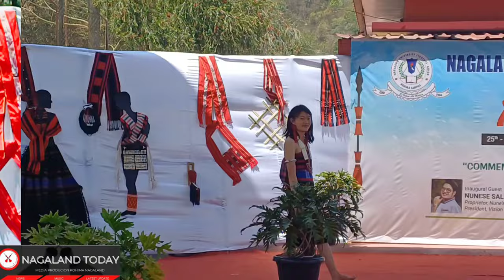Nunese Sale, proprietor of Nune's Construction speech at 19th Zona Fest 2024 | Nagaland University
Kohima, April 25:The two day long 19th ZONA Fest 2024 under the aegis of Nagaland University Students’ Union (NUSU) Kohima Campus, Meriema  was held at NU, Kohima Campus, Meriema with the theme “Commemorate the past: Unleash the imagination” on 25 April.

Gracing that inaugural ceremony as the inaugural guest, Nunese Sale, proprietor of Nune's Construction and president, Vision Trinity Club said that the world is moving at the very fast rate and also, modernization and urbanization are taking place at the very fast rate.

“But one thing which should not be moved is our rich culture and our identity,” he said.

Sale maintained that people from around the globe come to Nagaland not to see the modernised buildings but to see “our rich culture and our rich heritage.”

Stressing on the need to take care of the rich culture, he said “Please know your own identity wherever you go.”

He called upon the students to play an important role in promoting the Naga culture and traditions.

Urging the students to accomplish their dreams through hard work and dedication, he said “Your dream is like a tree. You have to water it. You have to nurture it. You have to take good care of it.”